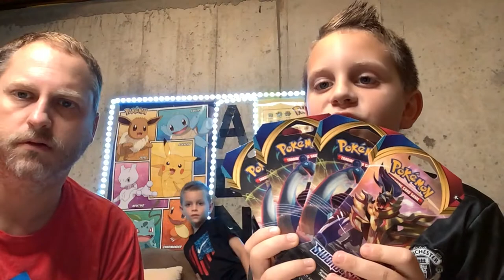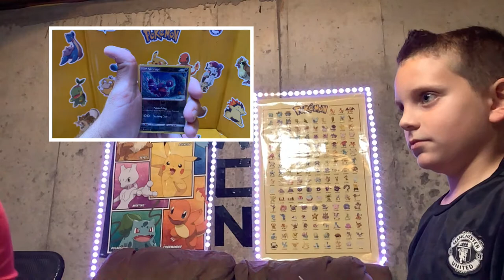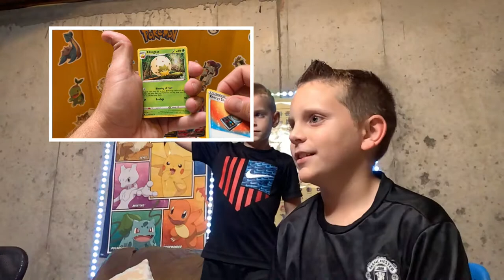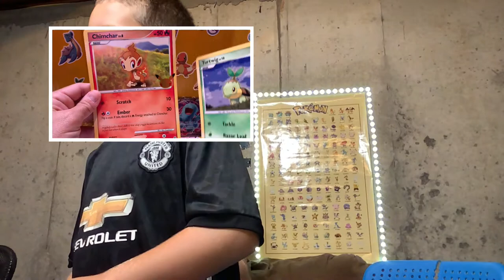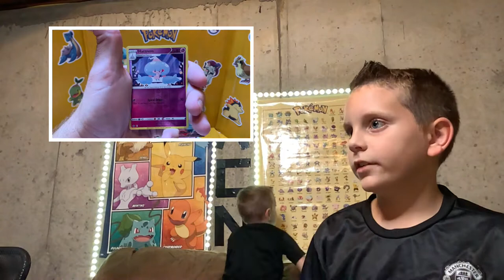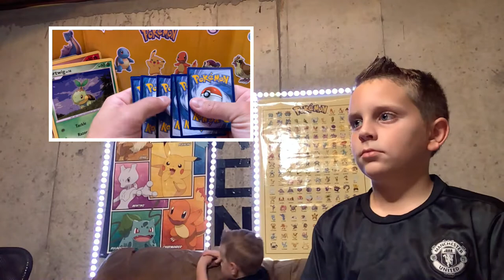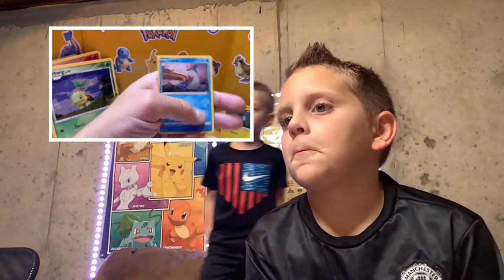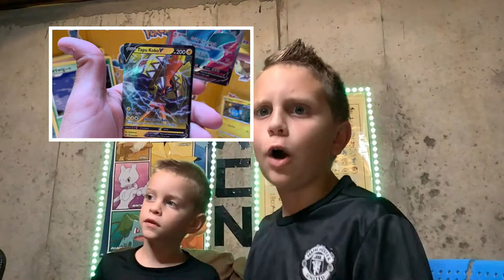Pokémon Treasure Chest from Target!!! Dollar Store Packs!!!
Dollar store
Target
Pokémon
Sword and shield
Vivid voltage